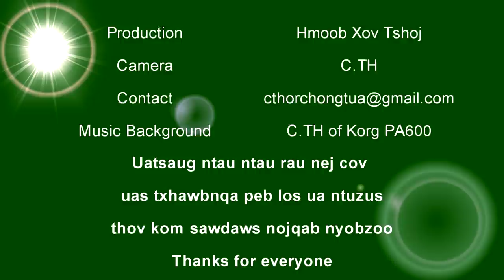Ncig uasi sab ntuj dej tim ub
Time is short but it is a long way -- tsuas yog tso tau saib xwb nawb